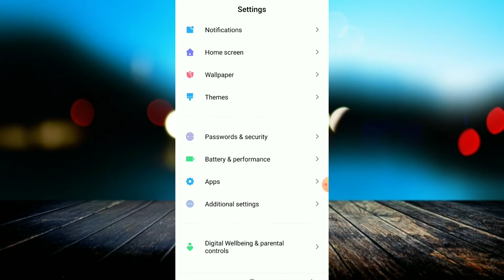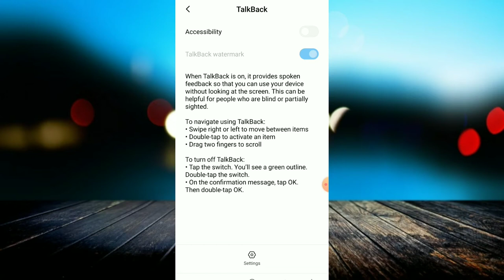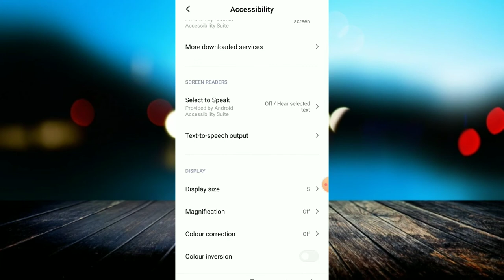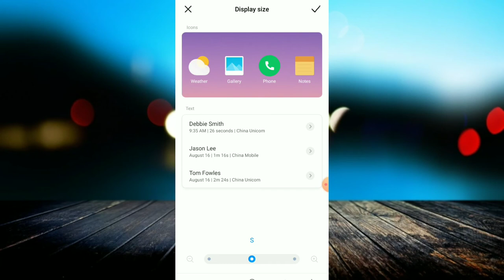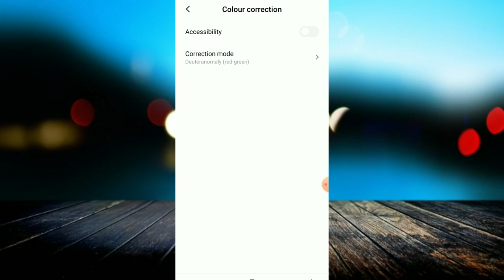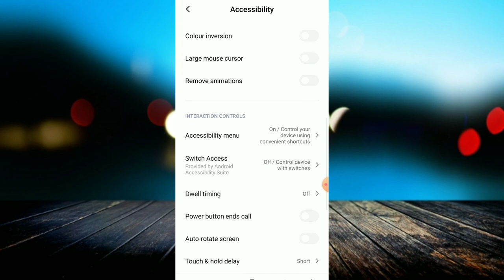5 Hidden Android Settings You Should Change RIGHT NOW | 5 SECRET ANDROID SETTINGS YOU SHOULD TRY